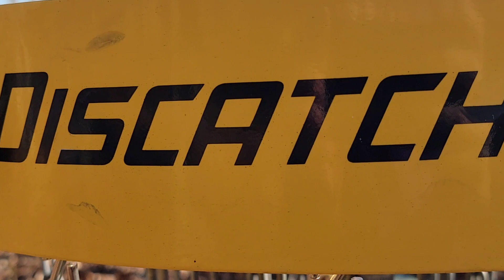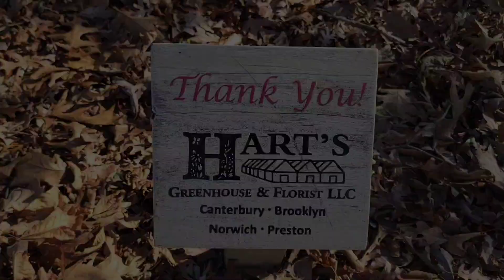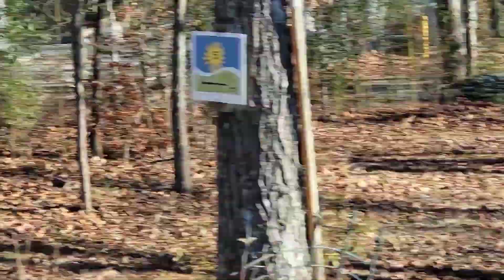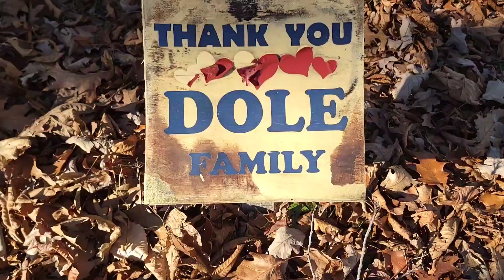Chikumbuso Disc Golf ft. Quinten Scott | North Stonington, CT